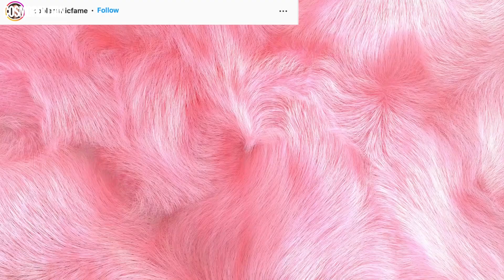Así es la textura real de la piel de las 'celebrities' | Cosmopolitan España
Nos hemos acostumbrado a creer que las personas a las que seguimos tienen una piel impoluta y siempre iluminada, pero lo cierto es que no es así y, además, no pasa absolutamente nada. Si se normaliza la textura real de la piel de las famosas podemos llegar a entender que tener irregularidades es de lo más natural, ¿no crees?. El problema reside en esos momentos en los que creemos que la realidad es la que muestra los filtros o el maquillaje. Por eso, hemos venido a desmontar la ilusión en la que vivimos y a normalizar cualquier tipo de piel. Las irregularidades es lo regular (natural) y esperamos que tú celebres las tuyas, ya estén relacionadas con acné, arruguitas y/o manchas.